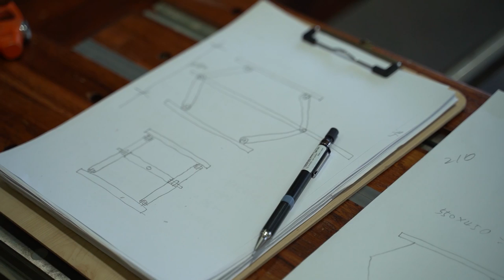[NoCut]재단 테이블 승강장치[Table Saw Lift]amazing leehyun machine목공기계 DIY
안녕하세요 우드로이현입니다
이번시간에는 이현머신의 재단 테이블을 좀 더 개선하여
설치시 실어나르는 부담을 줄여주는 승강장치를 만들어봤는데요
항상 떼었다 붙였다 하면서 불편했던부분이 사라지게 되었습니다!

* 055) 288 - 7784 (경남 창원 본사)
* 이현멀티우드머신  Leehyun multiwoodmachine  연구개발